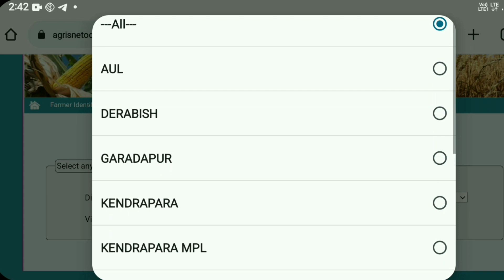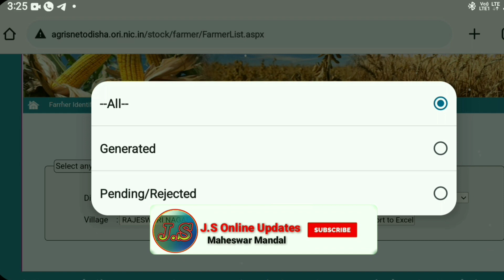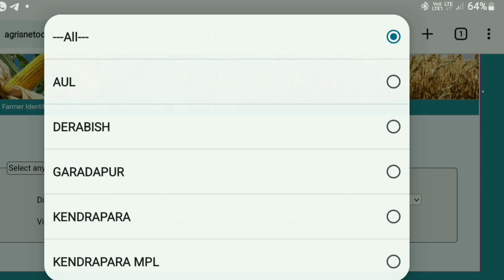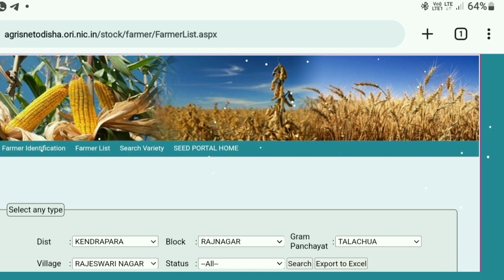How to Download Farmer Id Card 2022-23 Odisha | New Farmer Id Card List 2022-23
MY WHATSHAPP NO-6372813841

Maheswar